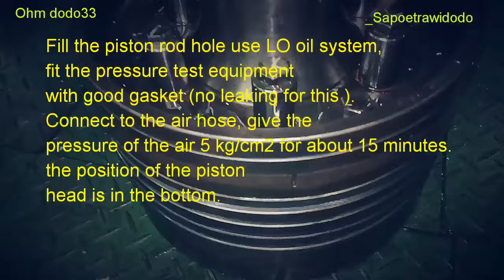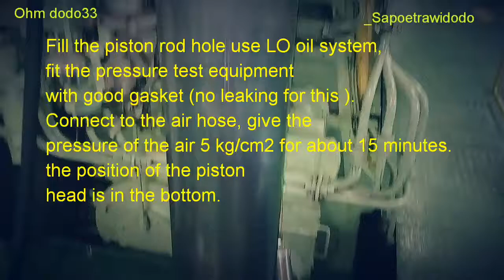Piston Main Engine Pressure Test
Hello gaes.

In this video, I'll explaint how the prosses of
Piston of Main Engine Pressure Test.

It's very important conducted after overhaul.

I'm sorry if there are any mistakes in this video...
Any critics and suggest are very important to build this channel...

Watch till the end of  video...
Share to your friends if this video usefull...

piston pressure test
piston rings pressure test
main engine piston pressure test
pressure test of piston
piston testing
piston test for hip dislocation
piston testing procedure
piston test hip
piston tester
piston pressure test
piston accumulator test procedure
testing piston rings
test piston rings
test piston rings with head off
test piston compression
how to test piston accumulator
test piston airsoft
a10 piston test
test autoescuela piston
cafetiere a piston test
piston on three ball test
hydraulic piston pump test bench
test bad piston ring
test brake pisto
piston ring compression test
piston compression test
piston compression test tool
piston coating test
piston compressor test
piston clearance test
piston cylinder test
piston engine test cell
piston die test
piston leak down test
su piston drop test
piston ring dyno test
test du piston pouce
test du piston scaphoide
test du piston
aircraft piston engine test stand
piston effect test
double piston effect test
test piston espressomachines
test for piston slap
xiaomi piston fresh test
1more piston fit test
piston koffiemachine test
test piston knock
piston pin knock test
kyo piston test
piston leak test
piston leakage test
piston ring leak test
leak down piston test
piston marking test
piston machine test
how to test piston oil rings
piston rod runout test
how to test piston ovality
test of piston rings
piston scuff test procedure
test piston pouce
piston ring test
piston ring test rig
compression test piston rings
wet test piston rings
bad piston rings test
worn piston rings test
piston scuff test
piston stop test
piston slap test
piston strength test
piston hot-scuff test
piston cold scuff test
piston ring tension test
piston ar 15 torture test
adams arms piston torture test
xiaomi piston v4 test
piston wash test
worn piston test
test xiaomi piston 3
xiaomi piston test
1more piston test